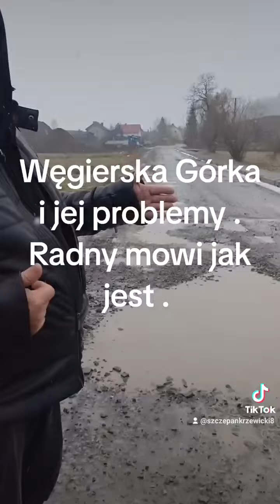28 stycznia 2024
Kolejne perypetii e mieszkańców Gminy Węgierska Górka .